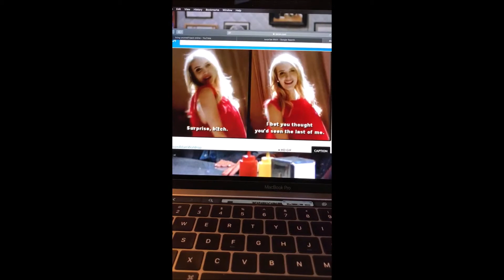BBH 8 Ep 0: "Introductions"